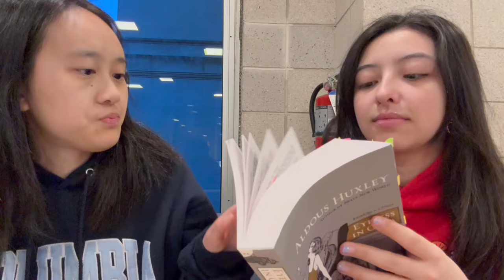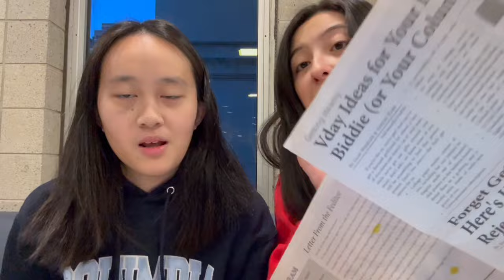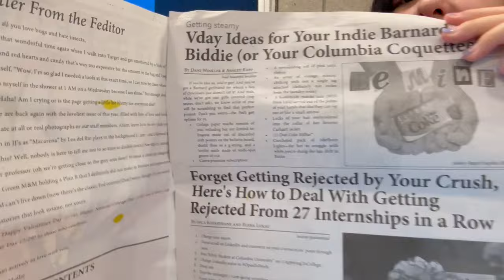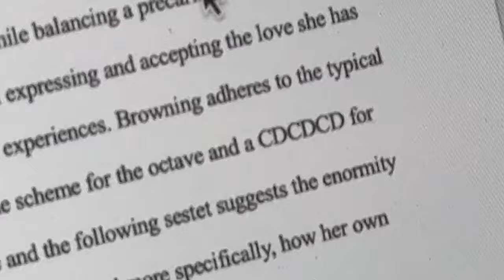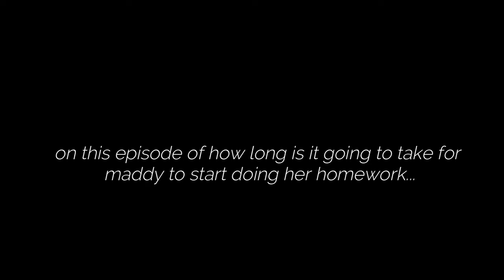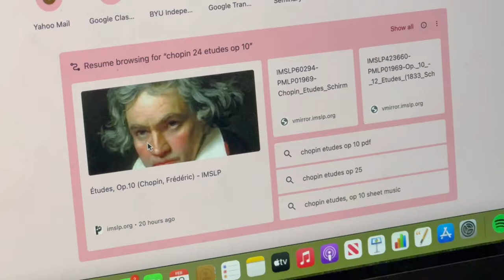Crazy Day In The Life: Study With Ivy League Students At Columbia University - Fun College Vlog!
Get ready for a fun and exciting day in the life of two Ivy League students at Columbia University! Join us as we navigate classes, conquer procrastination, and share laughs.

Featuring a special guest appearance by Jessica, watch us tackle our daily routines, explore our passions in music and medical humanities, and give you a sneak peek into dorm life at Columbia.

If you've ever wondered what it's like to study at an Ivy League school, this vlog is for you! From study sessions to spontaneous adventures, we've got it all.

This video is about Crazy Day In The Life: Study With Ivy League Students At Columbia University - Fun College Vlog! But It also covers the following topics:

Study With Me Ivy League
Day In The Life College Student
Ivy League Study Routine

Video Title: Crazy Day In The Life: Study With Ivy League Students At Columbia University - Fun College Vlog!

✅ About Maddy Manning-Bi.

I'm Maddy, a 19-year-old musician and writer living in New York. Here, you'll find personal vlogs about my life as a college student, opera singer, and writer. Join me for daily life vlogs, travel adventures, writing sessions, and opera performances.

Get into the creative process and be inspired by my musical journey. Take advantage of the fun, stories, and inspiration. Let's explore and create together!

CODE:
MBi&x%

© Maddy Manning-Bi